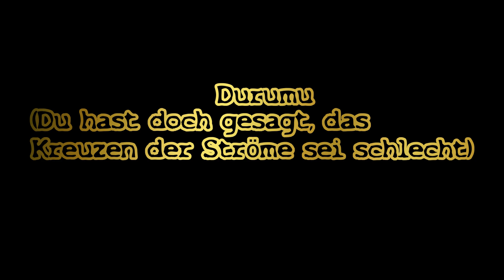Thron des Donners Erfolge: Durumu (Das Kreuzen der Ströme) [10er] [Deutsch] [HD]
Unsere Gilde auf Thrall heißt nun Reforged und hat nun NICHTS mehr mit Wombat Combat zu tun